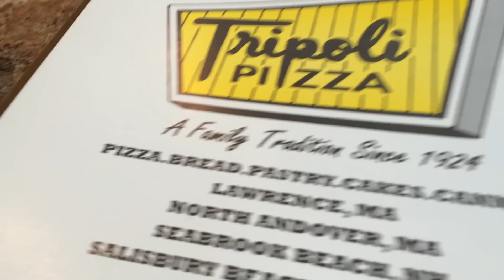MINGYA the pizza!